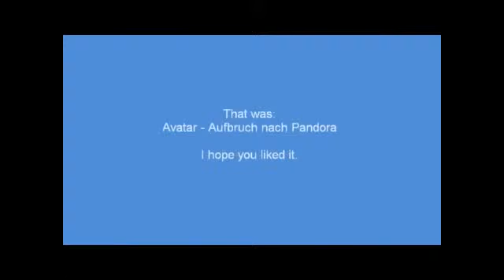spinning cd 162 deel 4 video spining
Ik heb deze video gemaakt special records tv